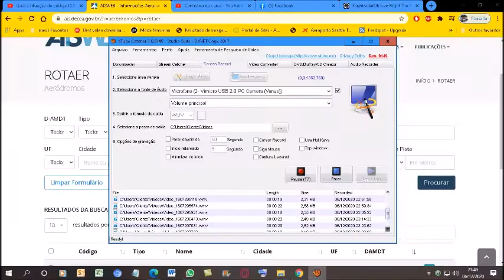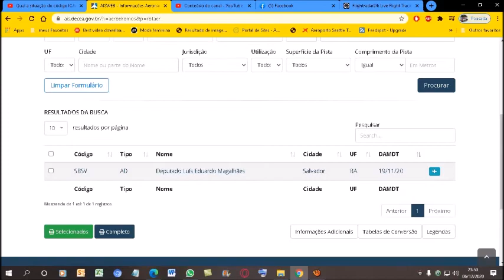Qual a situação do código ICAO [SBSV] nos registros do ROTAER registrado em 22/11/2020?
O aeródromo Deputado Luís Eduardo Magalhães da cidade de Salvador-BA encontra-se no almanaque da PILOT´S HELP em sua última edição do ano de 2013.
Mas apartir de 20/10/2020 a ANAC retirou do sistema do ROTAER e o código ICAO [SBSV]  é aceito no sistema do Rotaer...
Se procurar o código ICAO [SBSV] vai dar como Deputado Luís Eduardo Magalhães; em Salvador-BA.
ATENÇÃO. SE ALGUMA MUDANÇA OCORRER NESTE CÓDIGO ICAO [SBSV]